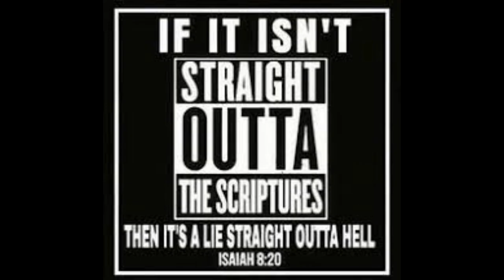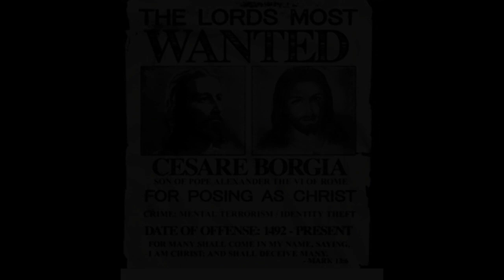A LYING EDOMITE FROM SOUTH AFRICA WANTS TO BE A ISRAELITE